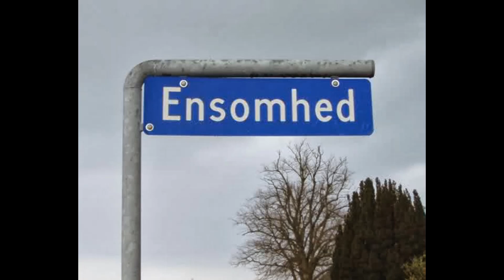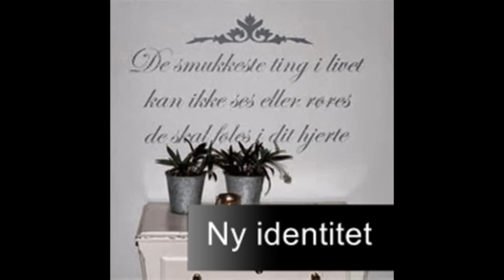Denne marts måned video er kommet fra mit hjerte og til dit.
Et nummer fra Pia Raug som betyder meget for mig og måske også for dig ?